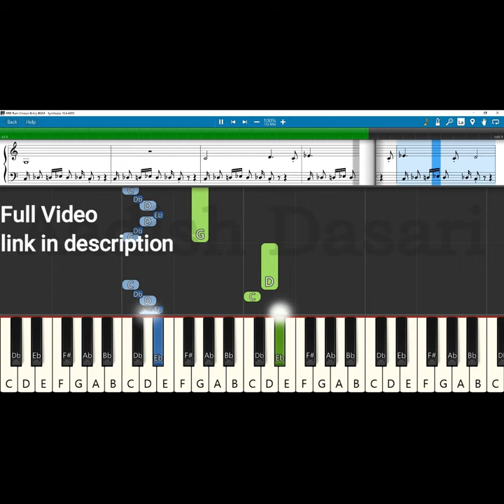RRR Ram Charan Entry BGM Keyboard Notes | Shorts | MM Keeravaani | NTR | SS Rajamouli